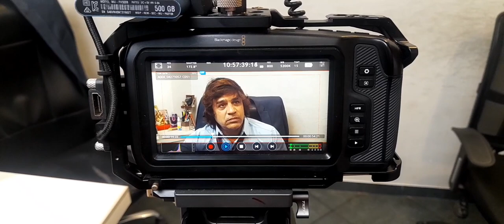making of film "Senti & Manti"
Producer &Director Kirit.c.Patel
       Up coming star : Ganpat Sharma
Cinematographer: Manish.kedar.vyas